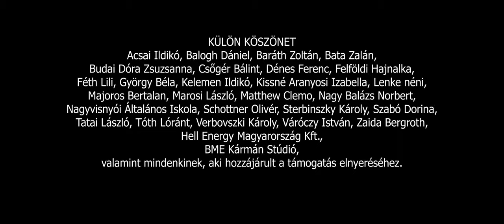HIDDEN VALUES - a film about Sustainability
STÁBLISTA:

Produkciós cég: weareEnigma, a PUR E támogatásával
Rendező: Galambos Levente, Simon Gergő
Írta: Simon Gergő
Director of photography: Brautigam Bertold
Kreatív producer: Majoros Máté
Rendezőasszisztens, script: Tiszai András

Segédoperatőr, focuspuller: Vadász Gábor
Fővilágosító: Luzskov Anton
Világítástechnikus: Gőbel Ákos
Drón pilóta: Korom Dávid
Loader, csapó: Kiszler Dániel
Boom operátor: Szabó Zoltán (Elderwood Films)

Art director, stylist: Tóth Cecilia Orsolya Anna
Smink, haj: Rabár Janka

Vágó: Galambos Levente
CGI: Magyar Dániel
Colorist: Varga Zsolt Iván
Zeneszerző: Egerváry Dávid
Hangutómunka: Stámusz Ferenc, Zwickl Ábel (Stamusic Studio)

Színészek:
Grecsó Zoltán - apa
Bagi Anna Borbála - anya
Váróczy Lilla - Réka
Kónya István - nagyapa
Kiss Viktor - kisfiú

Szinkronhang: Fekete Ernő

Werkfilm: Janovits Bence
Szállítás: Odor Gábor, Pátkai Roni

Gyártásvezető: Majoros Máté
Producer: Európai Bizottság